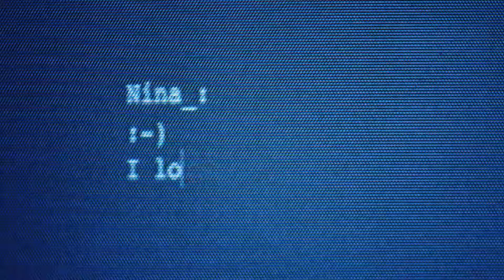Resource Center Member VELUX: The Indoor Generation by VELUX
We spend 90% of our life indoors. We have become The Indoor Generation and it is affecting our health and wellbeing. See the disturbing truth about your indoor life

Creative Agency: &Co./NOA
Director: Martin De Thurah
Production company: Bacon
The Resource Center @ AIA St. Louis is a collaborative Space for Product Representatives & the Design Community